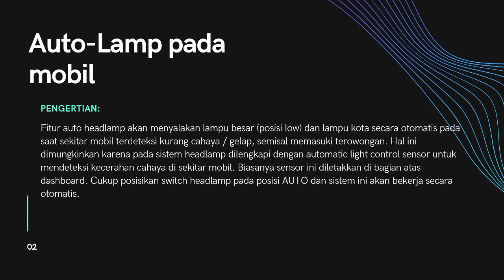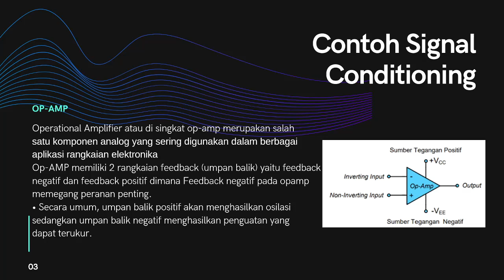10211910000068 M Thoriq Firdaus Auto Lamp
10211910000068 M Thoriq Firdaus Teknik Mesin Industri ITS